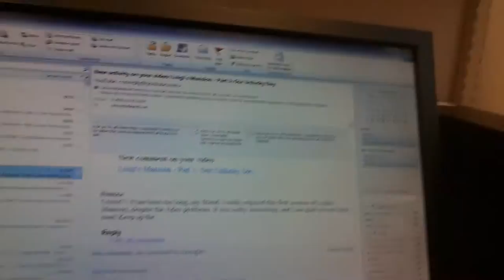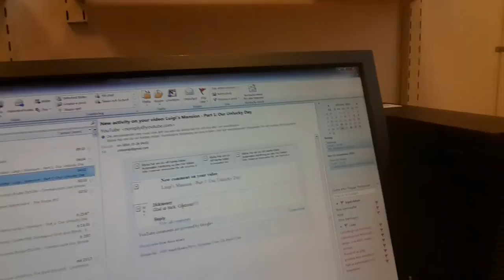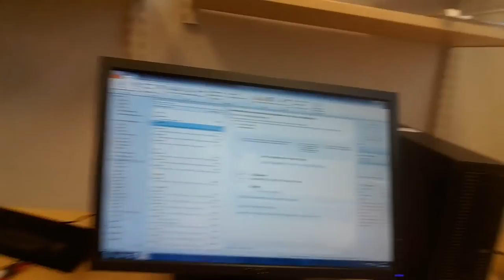Crimz Vlog: Working Hard or Hardly Working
Contains Explicit Language! Crimz in the flesh... kinda. Fleshy pixels. Anyway, here I talk about the last failed session of Luigi's Mansion, how we go from here, the comments and some life things.